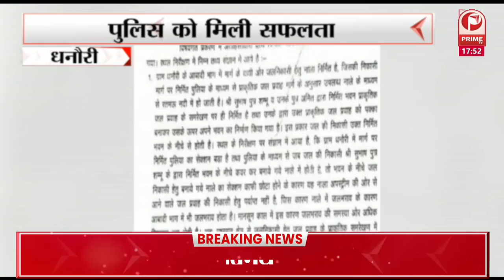Uttarakhand Assembly Election 2022 : UKD Uttarakhand में बनाएगी सरकार' || Prime Tv